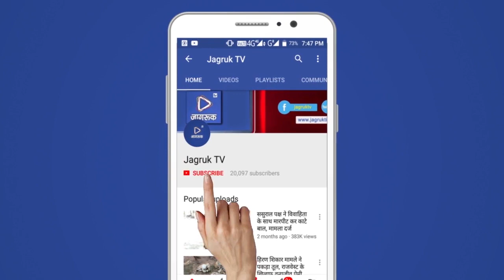मुंबई: कांग्रेस की द्वारा डिजिटल सदस्य पंजीकरण प्रशिक्षण शिविर संपन्न हुआ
फोटो कॅप्शन

मुंबई कांग्रेस अध्यक्ष भाई जगताप के निर्देशानुसार आज मुंबई कांग्रेस द्वारा मुंबई कांग्रेस कार्यालय में 'डिजिटल सदस्य पंजीकरण प्रशिक्षण शिविर' नामक कार्यक्रम का आयोजन किया गया था। इस कार्यक्रम के दौरान एंड्राइड एप्लिकेशन के माध्यम से सदस्यों का डिजिटल पंजीकरण कैसे किया जाए, इस पर प्रशिक्षण दिया गया। मुंबई कांग्रेस कार्यालय (MRCC) के सामने वाले सभागृह में आयोजिट इस कार्यक्रम में प्रमुख अतिथी के तौर पर कांग्रेस के डिजिटल सदस्य पंजीकरण प्रोग्राम के चेयरमेन और AICC सचिव सांसद के. राजू, कांग्रेस की संसद चुनाव आयोग की सदस्या ज्योतिमणि, मुंबई कांग्रेस अध्यक्ष भाई जगताप, कार्याध्यक्ष चरण सिंह सपरा, महाराष्ट्र प्रदेश कांग्रेस के  कार्याध्यक्ष नसीम खान, मुंबई यूथ कांग्रेस अध्यक्ष और विधायक जीशान सिद्दीकी, कांग्रेस के   अनॅलिटीकल सेल  के अध्यक्ष प्रवीण चक्रवर्ती, एआईसीसी सचिव श्रीमती सोनल पटेल, बी. एम. संदीप, संपत कुमार, मुंबई महिला कांग्रेस अध्यक्षा डॉ. अजंता यादव, साथ ही मुंबई के कांग्रेस जिलाध्यक्ष, ब्लॉक अध्यक्ष उपस्थित थे।

इस कार्यक्रम के दौरान, कांग्रेस के डिजिटल सदस्यता एप्लिकेशन के माध्यम से नए सदस्यों को डिजिटल रूप से पंजीकृत कैसे किया जाए? इसका प्रशिक्षण के राजू ने वर्तमान ब्लॉक अध्यक्षों को दिया। उन्होंने पंजीकरण के दौरान आने वाली समस्याएं और उनके समाधान के बारे में भी जानकारी दी। मुंबई कांग्रेस अध्यक्ष भाई जगताप ने कहा कि जिस तरह से इस एप्लिकेशन को विकसित किया गया है वह काबिले तारीफ है और केवल कांग्रेस के आधिकारिक पंजीकृत सदस्य ही इस एप्लिकेशन के माध्यम से नए सदस्यों को पंजीकृत कर सकते हैं। भाई जगताप ने यह भी दोहराया कि कांग्रेस डिजिटल सदस्यता के माध्यम से मुंबई में 10 लाख सदस्यों का पंजीकरण करेगी।